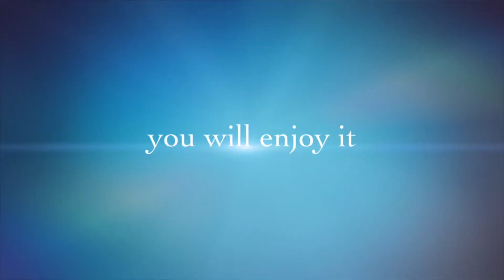Healthy summer juice 🥤🍸with Real fruits and veggies keep your body right and glowing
Pineapple
 carrot
apple
ginger
lemon